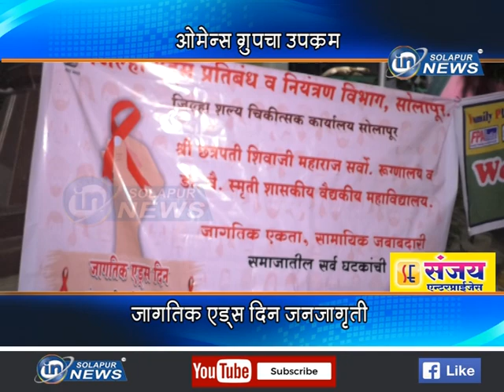ओमेन्स ग्रुपचा उपक्रम... जागतिक एड्स दिन जनजागृती... | OMENS GROUP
ओमेन्स ग्रुपचा उपक्रम... जागतिक एड्स दिन जनजागृती...